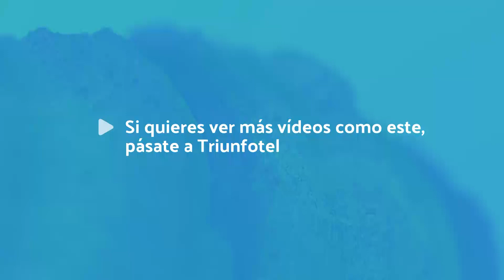El sábado se celebró el X Rally Callaghan Gorilla